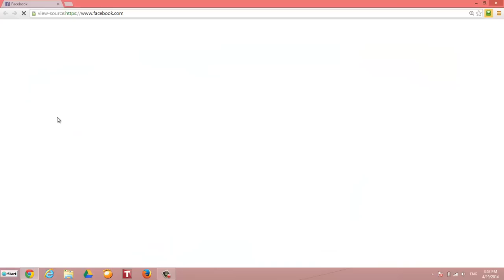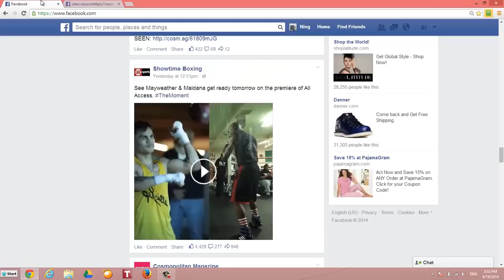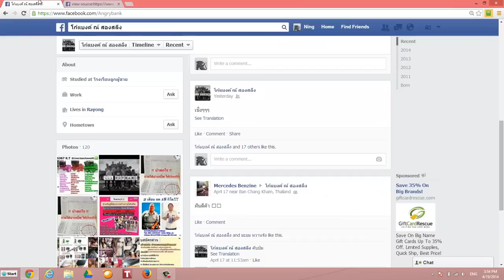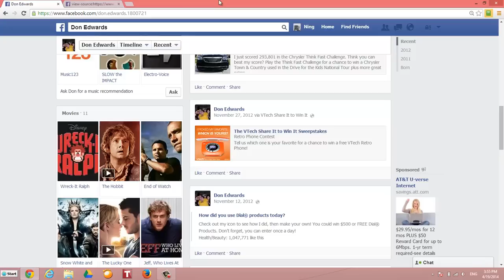อยากรู้ไหมว่าใครชอบส่อง Facebookเราบ่อยสุด ง่ายนิดเดียว ไปดูวิธีกัน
วีดีโอนี้สอนวิธีการดูว่าใครที่มาดูเพสบุํคเรามากที่สุดในรอบ 24 ชม อันนีไม่ใช่เเค่เเชทนะคะเพราะถ้าดูจากเลขบางคนพี่ไม่เคยคุยด้วยมันก้อโชว์ค่ะ เเล้วเเต่คนนะค่ะ อันนี้เป็นวิธีการดูจากโคดไม่ยากเลยค่ะ มาดูกัน ติชมกันมาได้นะค่ะ มีอะไรที่อยากให้พี่ทำอีก บอกมาได้เลยค่ะ ขอบคุณที่ติดตามกันมาโดยตลอด
วิธีการทำ 1. เปิดเฟสบุํค 2. กดเม้าท์ทางขวาเลือก View Page Source หรือView Source 3. กด CTRL F เพื่อให้กล่องการหาออกมา เสร็จเเล้วพิมพ์คำว่า  InitialChatFriendsList เเล้วเอาตัวเลขที่เจอมาเปิดดูว่าเป็นใครตามวีดีโอเลยค่ะ ขอให้รู้นะค่ะว่าใครมาติดตามเรา